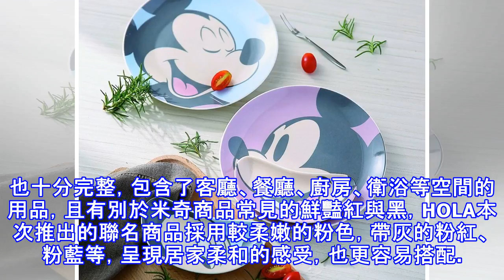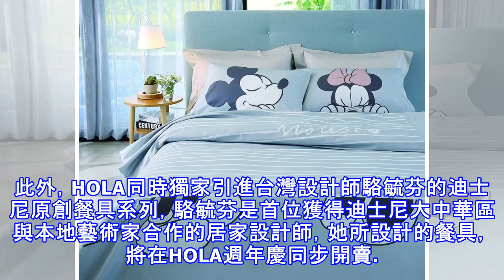HOLA x 米奇超可愛聯名 50款獨家商品大公開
HOLA x 米奇超可愛聯名 50款獨家商品大公開 〔記者凃盈如／台北報導〕HOLA20週年慶將於8月30日登場，今年推出50款HOLA與米奇聯名的獨家設計商品，且有創新低價暢銷明星商品，如LAZYBOY搖椅限定品項約3.6折的超低特惠、天絲素色寢具近5折，並推出多款萬年不敗素色經典單品。 特力和樂台灣事業群總經理李雅惠提到，本次與迪士尼合作，打造米奇聯名商品，從授權到設計出成品，前前後後花費時間超過一年。HOLA往年曾與馬來貘、小王子、MOOMIN嚕嚕米聯名，都讓商品更年輕化，但本次聯名的米奇，能打中的客群年齡層更廣，這次聯名，正也是慶祝米奇90週年，以及HOLA歡度20週年，且涵蓋的品項也...